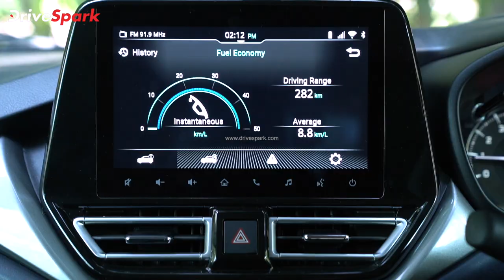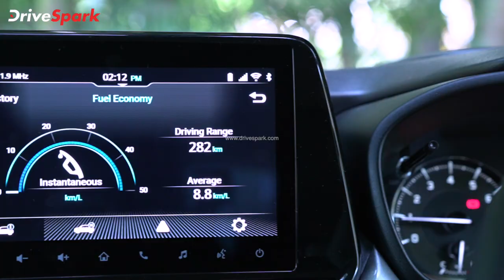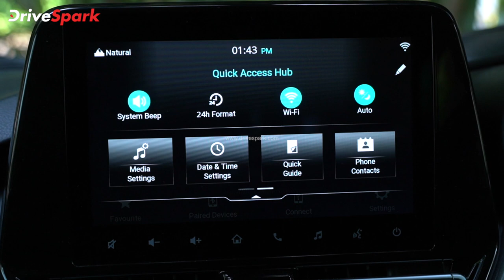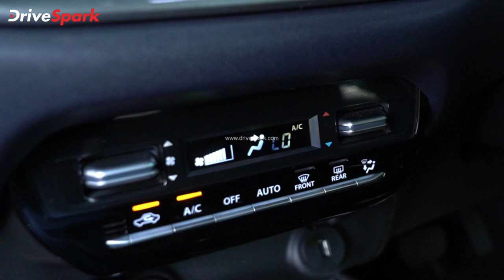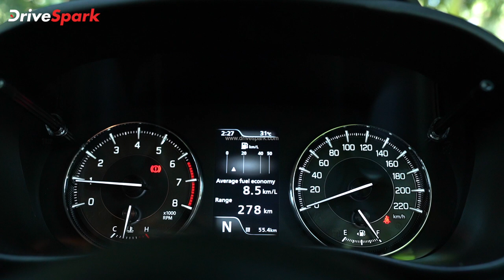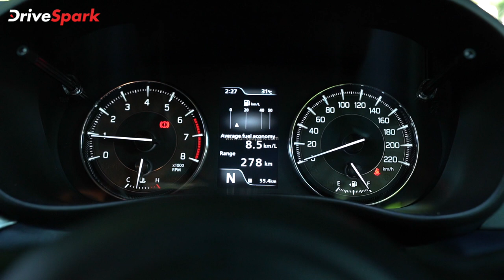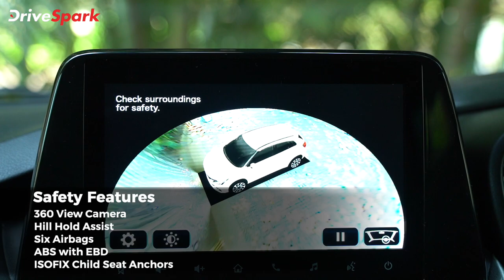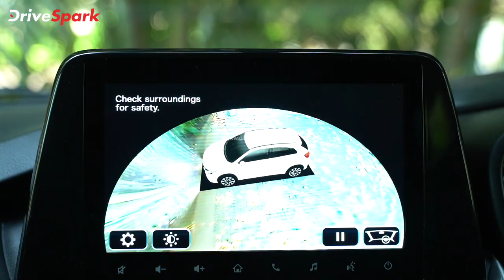Maruti Baleno KANNADA Review | Punith Bharadwaj | Review in Kannada | Car Reviews in Kannada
Maruti Baleno 2022 review in Kannada by Punith Bharadwaj | ಮಾರುತಿ ಸುಜುಕಿ ಕಂಪನಿಯು ಭಾರತದಲ್ಲಿ ಹೊಸ ಬಲೆನೊ ಮಾದರಿಯನ್ನು ಎಕ್ಸ್‌ಶೋರೂಂ ಪ್ರಕಾರ ಆರಂಭಿಕವಾಗಿ ರೂ. 6.35 ಲಕ್ಷಕ್ಕೆ ಬಿಡುಗಡೆ ಮಾಡಿದೆ. ಟಾಪ್-ಸ್ಪೆಕ್ ಆಲ್ಫಾ ರೂಪಾಂತರವು ಎಕ್ಸ್‌ಶೋರೂಂ ಪ್ರಕಾರ ರೂ. 9.49 ಲಕ್ಷ ಬೆಲೆ ಹೊಂದಿದ್ದು, 2022ರ ಬಲೆನೊ ಮಾದರಿಯು ಹೊಸ ವಿನ್ಯಾಸ ಮತ್ತು ಹೊಸ ಎಎಂಟಿ ಗೇರ್‌ಬಾಕ್ಸ್ ಅನ್ನು ಒಳಗೊಂಡಿದೆ. ಜೊತೆಗೆ ಹೊಸ ಕಾರಿನಲ್ಲಿ ಸಸ್ಷೆಂಷನ್ ಮತ್ತು ಬ್ರೇಕಿಂಗ್‌ನಲ್ಲಿಯೂ ಸಾಕಷ್ಟು ಬದಲಾವಣೆಗಳನ್ನು ಮಾಡಲಾಗಿದ್ದು, ಹೊಸ ಬಲೆನೊ ಕುರಿತಾದ ನಮ್ಮ ಮೊದಲ ಅನಿಸಿಕೆಯ ವಿಡಿಯೋ ಇಲ್ಲಿದೆ ನೋಡಿ.